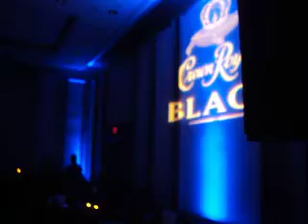BIG RAMPTV;JASON IN NEW ORLEANS